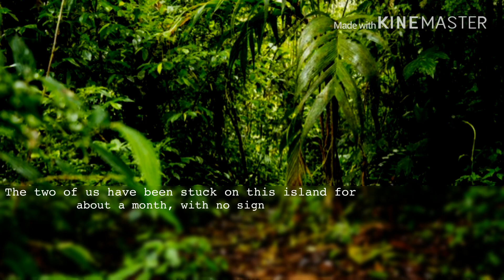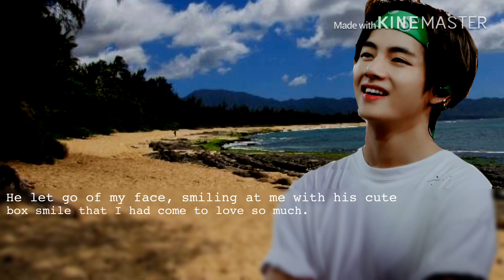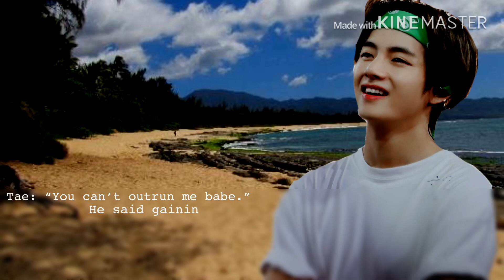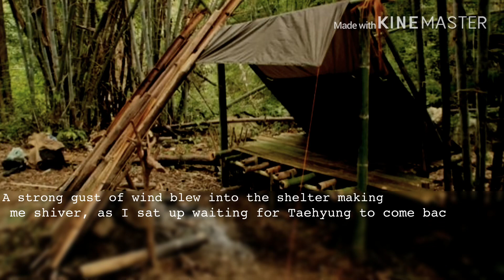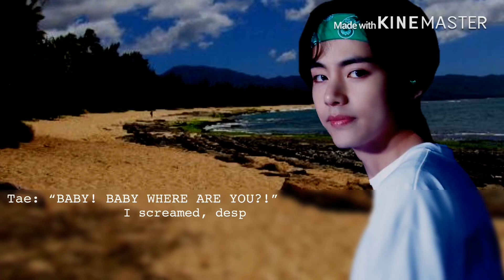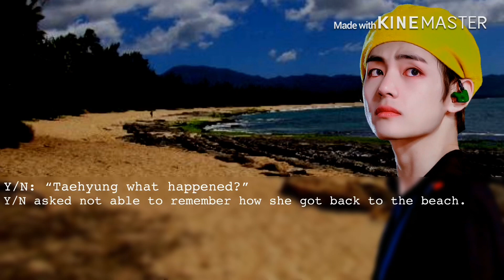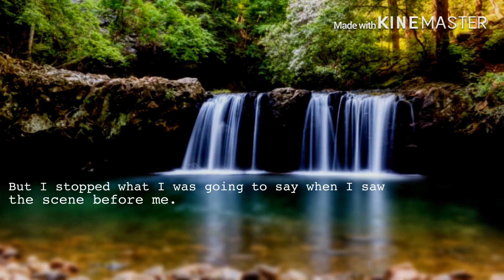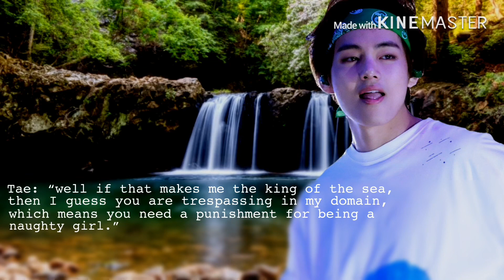Taehyung Oneshot 18+} ?⃠𝑪𝒂𝒔𝒕 𝑨𝒘𝒂𝒚?⃠ ②/③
Y/N and Taehyung make a new life on the island together. Facing against all odds together to survive stranded.

(Go show them some love for the amazing edit)

The music and images are not mine
I only made the story